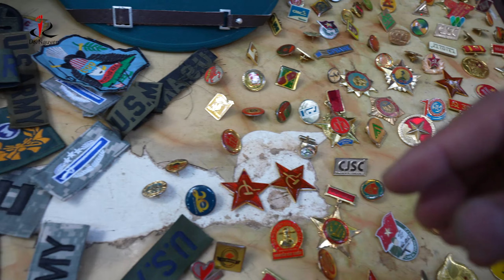Lê la quên lối về chợ đồ cũ Hoàng Hoa Thám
Đ/c: Chợ đồ cũ Hoàng Hoa Thám